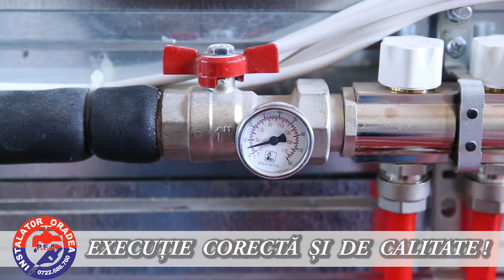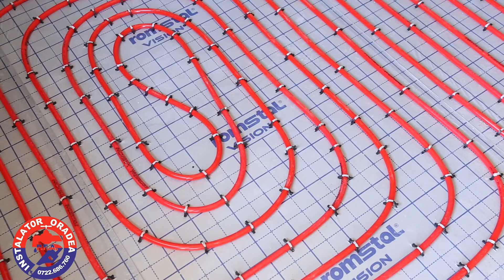Incalzire in pardoseala VISION realizata pe rola tacker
Vreau să mă și prezint puțin  (pentru cei care sunteți curioși).
Mă numesc Ristea Dorel Gheorghe și toate prezentările video difuzate de mine sunt reale. Fac asta din pasiune și dragoste pentru instalații.  Nu ma chinuiesc deloc, deoarece mă antrenez in fiecare zi. Am inceput meseria de instalator in urma cu 27 de ani.
Sunt sigur că nu toate videourile vă plac. Nu-i nimic, nu vă intristați, e normal. Dar vreau să vă asigur că fiecare video e creat din fapte reale.

Vă mulțumesc că mă urmăriți și,  după cum știți deja, puteți să mă susțineți prin like, comment, share, subscribe, fillow, stalking etc. Dacă le faceți măcar pe primele trei, hai patru, sunteți fani categoria I.